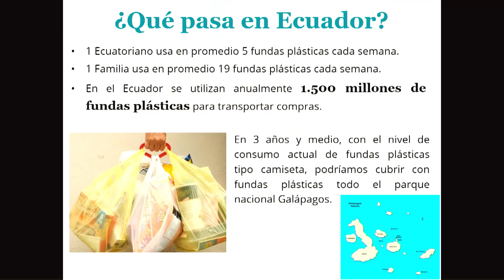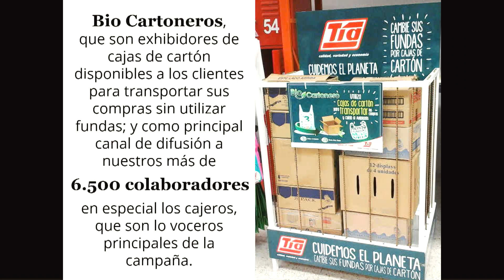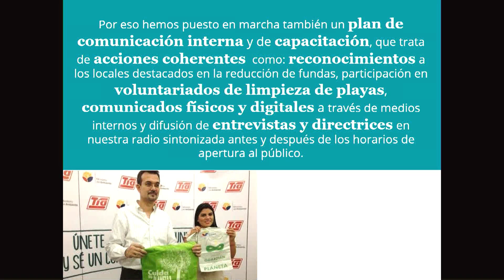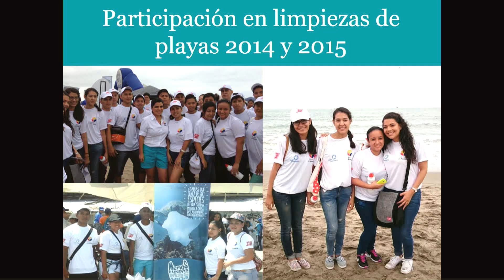Proyectos finalistas de la Sexta Edición de Premios Latinoamérica Verde. 12 Menos Fundas Más Vida